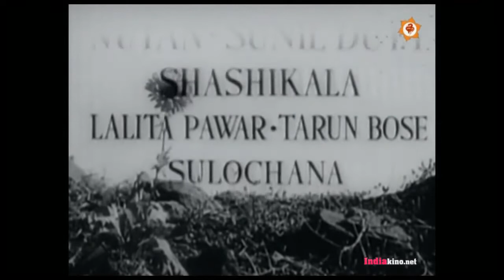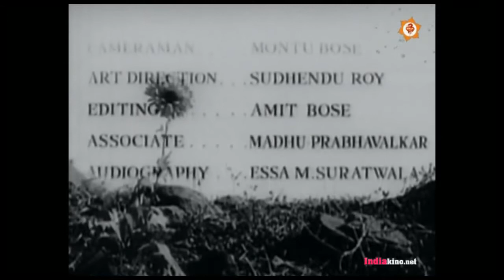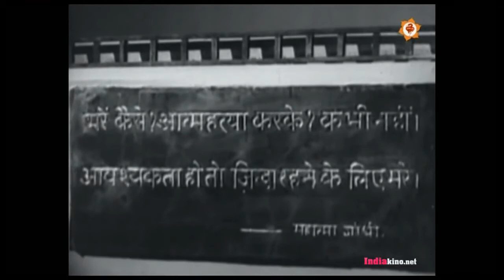Неприкасаемая / Sujata (1959)- Нутан и Сунил Датт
Год выпуска: 1959
Страна: Индия
Жанр: Мелодрама
Продолжительность: 02:17:10
Перевод: Профессиональный (многоголосый, закадровый)
Русские субтитры: Отсутствуют

Режиссер: Бимал Рой

В ролях: Нутан, Сунил Датт, Шашикала, Лалита Павар, Тарун Босе, Сулочана Латкар, Асит Сен, Ашим Кумар, Пол Махендра, Баидж Шарма

Описание: Еще в младенчестве Суджата - девочка из касты неприкасаемых, была удочерена семьей из высшей касты. Пока была маленькая, Суджата не обращала внимания на то, как с ней обращаются в семье, где кроме нее росла еще одна девочка Рама, родная дочь. Но, повзрослев, Суджата поняла, что все дело в ее происхождении. Ее происхождение стало главной проблемой Суджаты в тот момент, когда в жизни девушки появился молодой человек Адхир, безумно влюбившийся в нее...